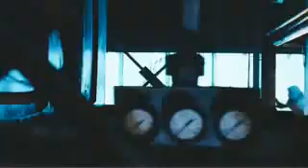Twilight Trailor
OMG i cant wait till the movie comes out.♥